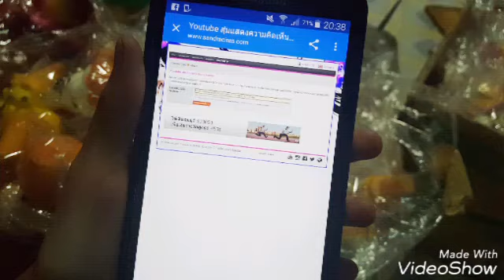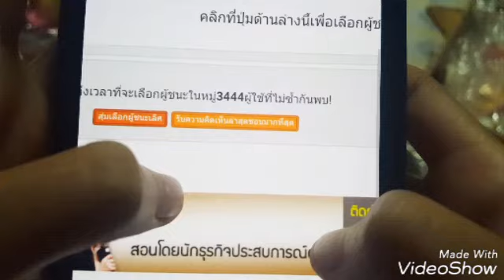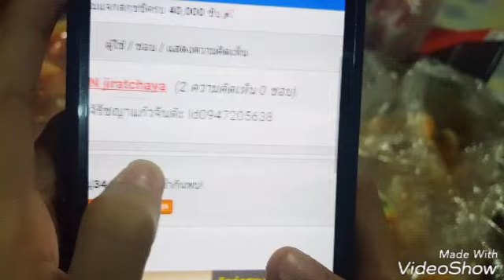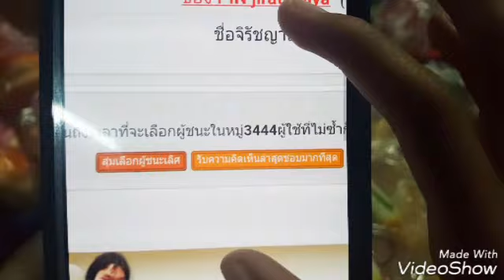ประกาศผลกิจกรรมครบ40000ซับ 😃😄 มารายงานตัวกันด้วยนะคะ